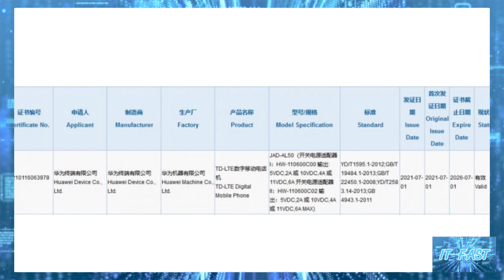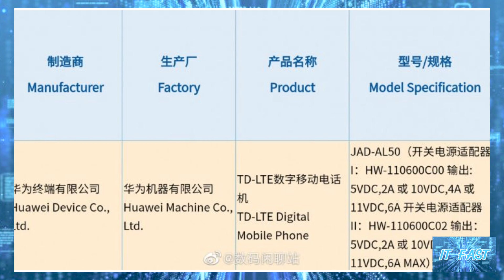เผยข้อมูล 3C ผ่านการรับรองสมาร์ทโฟน 4G จากทาง HUAWEI แล้ว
เผยข้อมูล 3C ผ่านการรับรองสมาร์ทโฟน 4G จากทาง HUAWEI แล้ว มีชาร์จไว 66W อาจเป็น Huawei P50

New Huawei phone with 66W fast charging get 3C certified, Could be Huawei P50 or Nova 9 series - TheMobileHunt

Possible Huawei P50 Got 3C Certification With 66W Charger - MyFixGuide.com